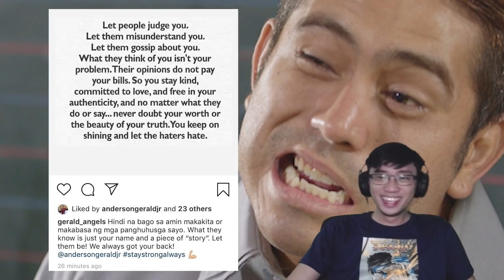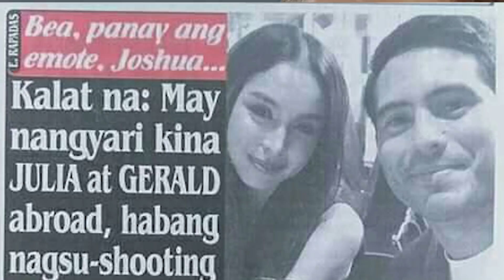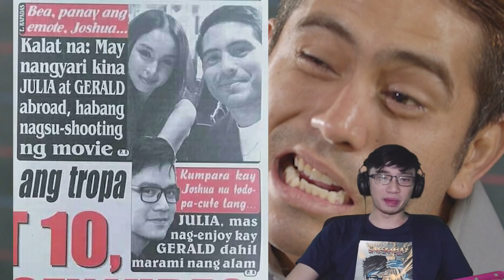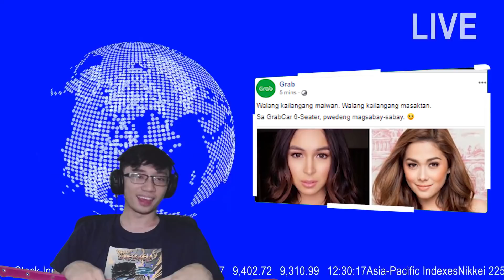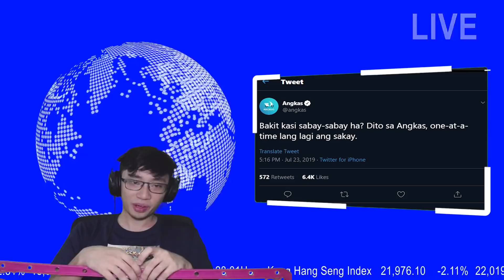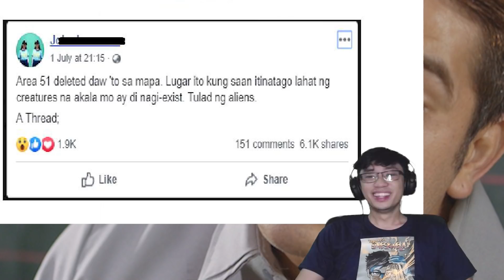GERALD the POKEMON MASTER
Gerald and Julia alleged issue memes, siya na ba ang tatalo kay Luis bilang hokage?
➤ Pindutin yung utong bell 🔔!